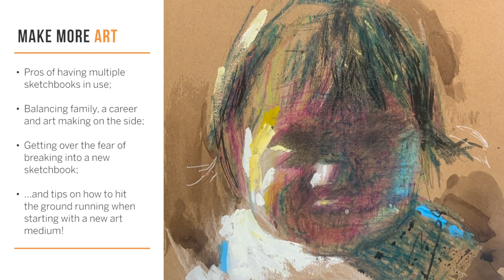E52 :: Justin Pastores & Conquering All the Art Mediums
Justin Pastores is an amazing artist who is fluent in not one, but several art mediums. From watercolour to charcoal, there’s pretty much nothing left for Justin to explore. Oh, and did you know that, aside from making art, he’s a father of two and has another job to worry about? (YUP, he’s pretty awesome!).

Joins us today as we talk about:

• Pros of having multiple sketchbooks in use;
• Balancing family, a career and art making on the side;
• Getting over the fear of breaking into a new sketchbook;
• …and tips on how to hit the ground running when starting with a new art medium!

What is your favourite art medium? And why?
Please let us know in the comments section of the post associated with this episode OR, if you’re watching this on YouTube, simply let us know in the comments section below.